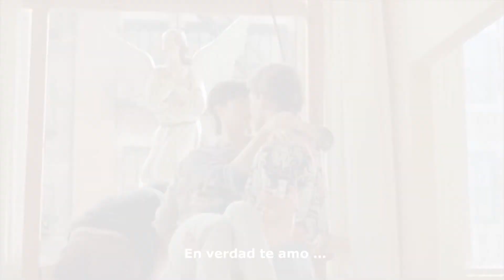10 Películas para ver en San Valentín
10 PELÍCULAS PARA VER EN SAN VALENTÍN

1. Orgullo y Prejuicio
2. Titanic
3. Realmente Amor
4. Diario de una pasión
5. Amour
6. Los Puentes de Madison
7. Amélie
8. La sombra del amor
9. Serendipity
10. La vida de Adéle